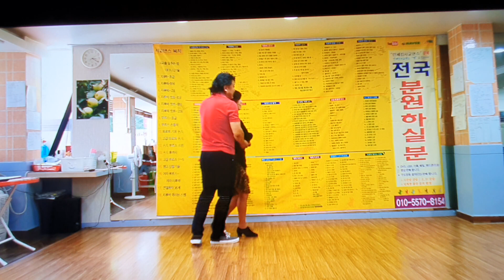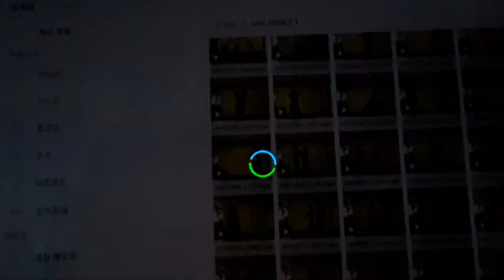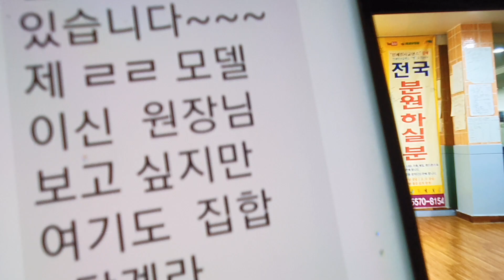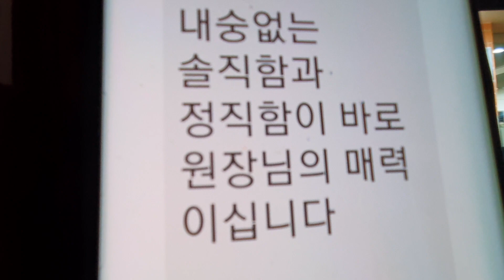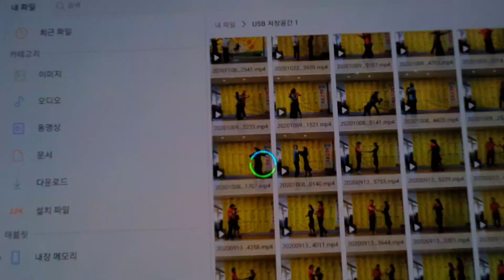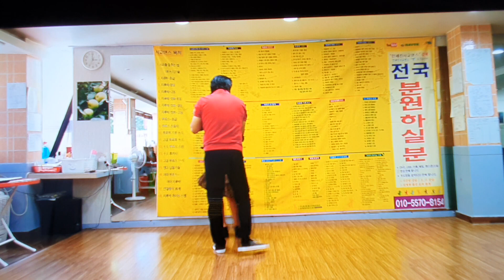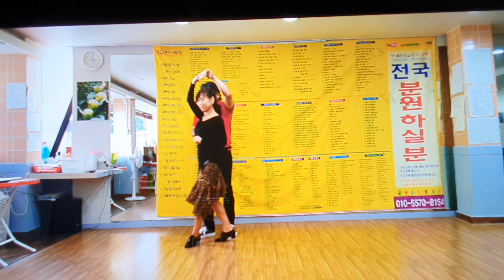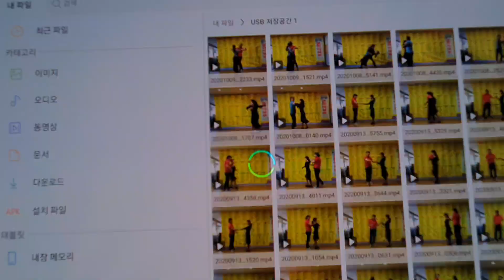안세진댄스학원 형님아우님 오늘존일생길겁니다 항상감사합니다 고맙습니다